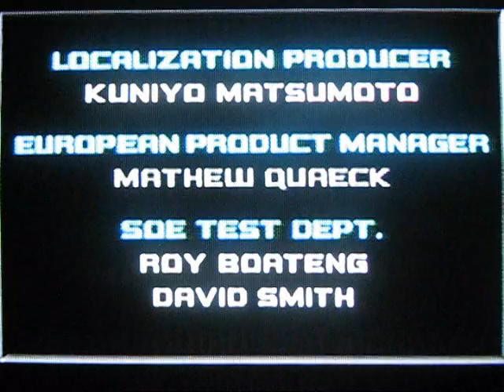Sonic Advance 2 No Emerald Walkthrough Part 9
Part 9: Game Over!

Final Zone XX - Credits

Here it is, the final boss... Oh and don't Game Over like I did because you have to do the whole freakin' boss rush again to even get back to the new boss!

Final Zone XX Boss: Ok, this one isn't that bad... stand between the rising platforms platforms 1 and 2 (from left to right) and wait for the arms to be shot at you... when he is going to shoot, it'll shake and spin so jump ahead of time to land on it... when both arms are no more, focus on the head... Still standing at that same point between 1 and 2, choose your opprotunity carefully to jump from platform 2 or 3 to hit his head so as not to get hit by his "firin' mah lazorz" lol! You must do it at a fast speed on platform 3 otherwise you'll bounce back on it and take a hit from the spikes and/or lasers. Platform 2 is MUCH safer in that regard. But, we have a time limit of 10 total minutes before death, so you gotta take your opprotunities as you get them. Rince and repeat! :D

Then the credits... I did not make this game, I only showed you how to get through it!

This is a "No Emerald" walkthrough, meaning that I did not collect the chaos emeralds.

Enjoy! See you in the next Walkthrough!